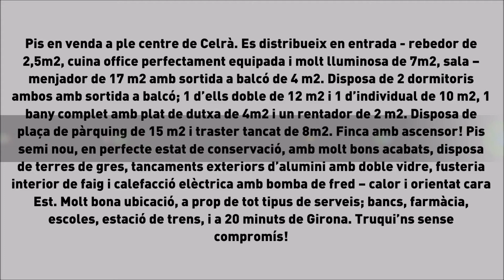Compra Piso en Celrà - OPORTUNI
Pis en venda a ple centre de Celrà. Es distribueix... Para más información visita